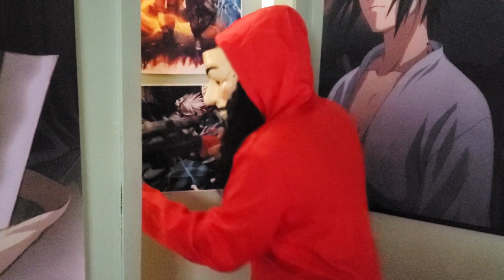Home Invasion - house sitter's worst nightmare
Home Invasion - house sitter's worst nightmare.  A house sitter's worst nightmare becomes reality when 2 thieves come looking for valuables when the owners are out of town.

RPO WESTWOOD MALL
MISSISSAUGA ON L4T 0B3